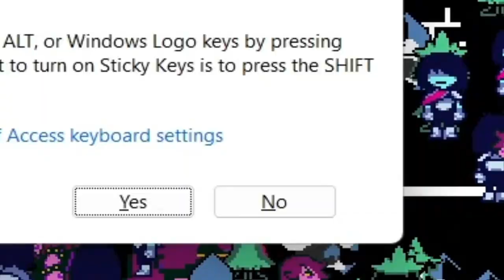I tried beating deltarune Chapter 1 with 500 characters on screen...